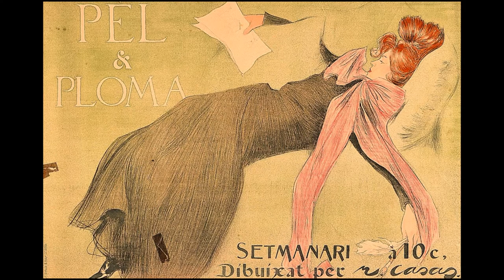Ramon Casas (1866-1932) - Paintings by Ramon Casas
Ramon Casas i Carbó (Catalan; 4 January 1866 – 29 February 1932) was a Catalan artist. Living through a turbulent time in the history of his native Barcelona, he was known as a portraitist, sketching and painting the intellectual, economic, and political elite of Barcelona, Paris, Madrid, and beyond. He was also known for his paintings of crowd scenes ranging from the audience at a bullfight to the assembly for an execution to rioters in the Barcelona streets (El garrot). Also a graphic designer, his posters and postcards helped to define the Catalan art movement known as modernisme.

The images are not available to print and are not available for sale as it may be subject to copyright.

0:26 / 5:55

Air Prelude
0:27 / 5:41

Jazz y blues
Romántico
DJ Williams
2:11